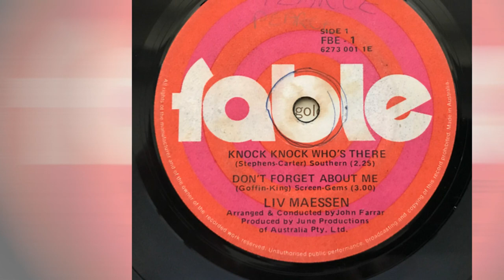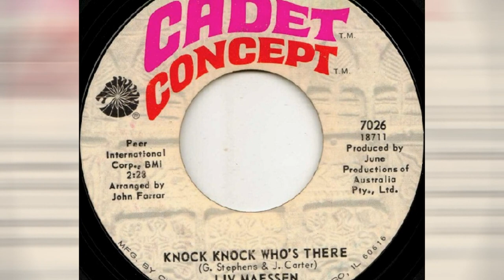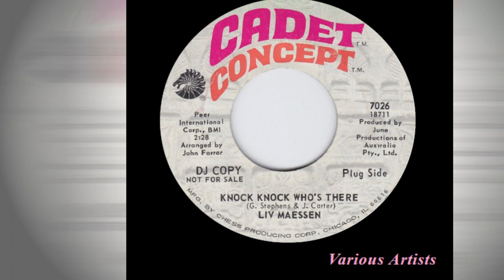Liv Maessen - Knock Knock Who's There 1970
Liv Maessen – Knock Knock Who's There / Just A Little Lovin'
Label: Cadet Concept – 7026
Format: Vinyl, 7", 45 RPM, Single, Styrene
Country: US
Released: 1970

Liv Maessen is an Australian pop singer who had hits in the early 1970s with "The Love Moth", "Knock, Knock Who's There?" and "Snowbird". In 1969, Maessen had finished second in the New Faces talent show. Her prize included a recording contract with Ron Tudor's Fable Records which released her albums, Live for Life (1971) and Best of Liv Maessen (1974). She won the 1970 Logie Award for 'Best New Talent'. In the Go-Set Pop Poll, Maessen was voted in the top 5 as most popular female vocalist in both 1970 and 1971. For her single "Knock, Knock Who's There?", Maessen became the first Australian female artist to be awarded a gold record certificate. After her recording career, Maessen turned to cabaret and club work by the mid-1970s.

In 1969 Maessen finished second on the series final of the TV talent show New Faces. Maessen was a mother of two children from Melbourne and signed with Ron Tudor's production company. In December Maessen released her debut single "The Love Moth", which was an English language cover version of an Italian song, "La Pioggia", by Gigliola Cinquetti.[2][3] Maessen's version reached the Go-Set National Top 40 in April 1970 and was a top 10 hit in Melbourne.[3][4][5] Maessen also appeared on local TV shows.

Maessen's second pop single, "Knock, Knock Who's There?" was a cover version of Mary Hopkin's entry in the Eurovision Song Contest 1970. It was released on Fable Records in April 1970 and peaked at No. 2. It co-charted with Hopkin's version. During the 1970 radio ban, a major dispute between commercial radio stations and record companies, Hopkin's version was not well known to Australian listeners.  "Knock, Knock Who's There?" finished third on Go-Set's Top Records for the Year of 1970 and was the highest placed by an Australian artist. Maessen became the first Australian female artist to be awarded a gold record certificate for a single with sales of over 50,000. She won the 1970 Logie Award for "Best New Talent" and in the Go-Set Pop Poll was voted in the top five as most popular female vocalist.

Maesson's third single, "Snowbird", was a country pop hit for Canadian singer Anne Murray. It was issued in August 1970 and peaked at No. 16. In March 1971 Maessen released her fourth single, "Hurry on Down", which did not chart. In mid-1971 she was again voted in the top five as most popular female vocalist by Go-Set readers.  Her debut album, Live for Life, appeared in July with another single, "Here I Go Again", in October. She released "Love Is for the Two of Us" late in 1971 which was a duet with TV personality Jimmy Hannan. Two further singles followed in 1972 and her last commercial release was "Hey Mama, Sing Me a Song" in 1974 composed by Miki Gavrielov an Israeli singer song writer. After her recording career, Maessen turned to cabaret and club work by the mid-1970s